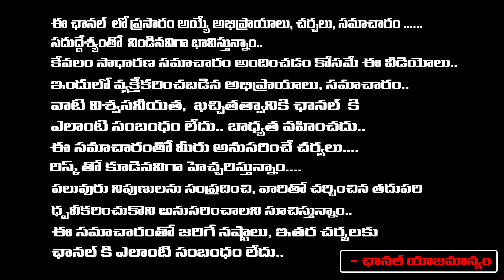Sr Journalist Imandi Ramarao About Bhola Shankar Flop | Chiranjeevi | Anil Sunkara | RED TV TELUGU